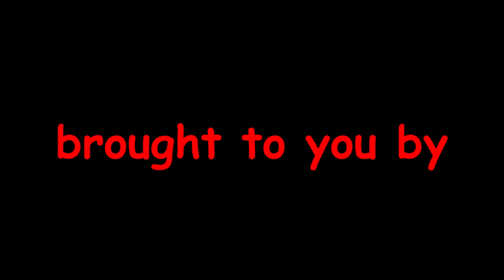plate rack wood project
some pics of a plate rack I made